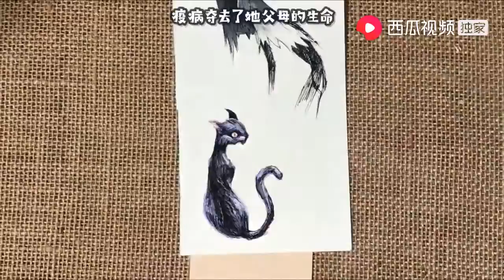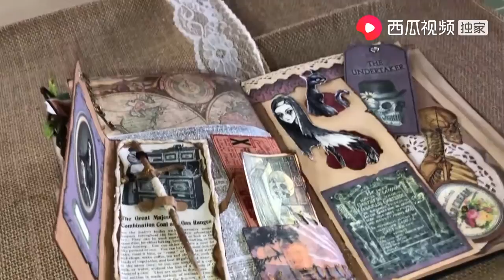【第五人格】恐怖新监管者使徒安手帐制作！被邪灵眷顾的可怜人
YouTube的朋友大家好，我是林小乐
一枚脑回路惊奇，爱画画
偶尔来的COS小剧场的神奇女子
二次元世界的绘画小能手
小乐持续给大家带来有趣好玩的绘画以及艺术创作
想看更多喜欢的内容欢迎私信评论